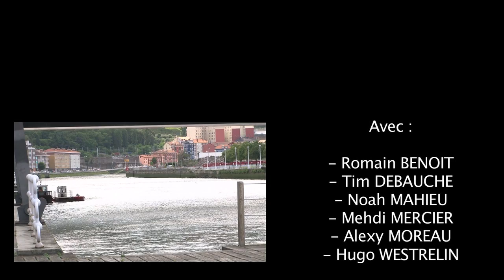Collectif Juniors Skateboard B Side 2016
Edit Vidéo 2° angle de la Tournée Collectif Juniors 2016, au Pays Basque (France + Espagne).

Avec : Tim DEBAUCHE, Romain BENOIT, Alexy MOREAU, Mehdi MERCIER, Noah MAHIEU, Hugo WESTRELIN

Montage vidéo : Florent BALESTA

Photos : Clément LE GALL